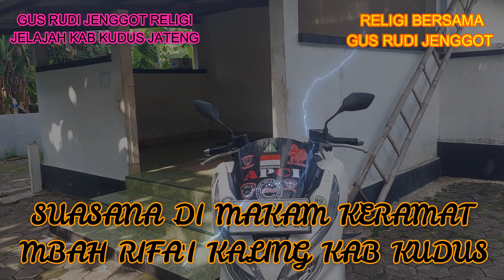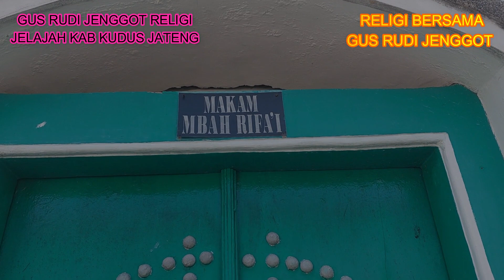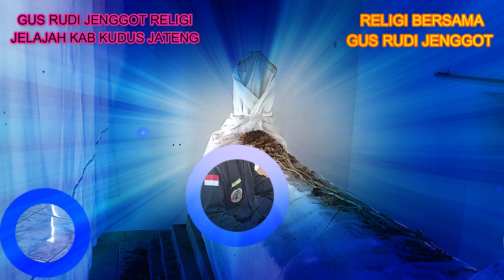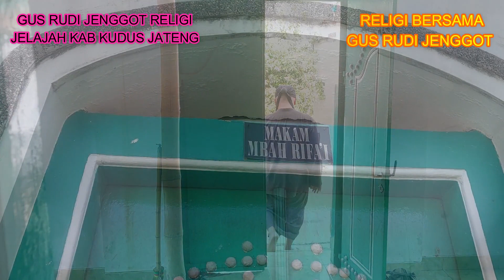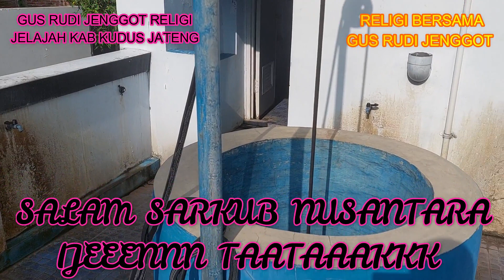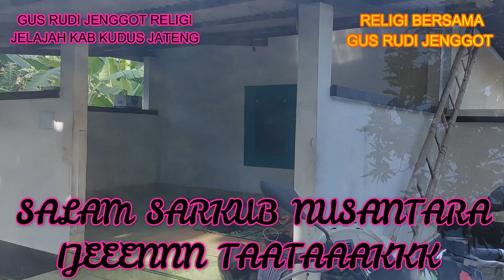0355 # PENAMPAKAN HARIMAU HITAM PENJAGA MAKAM KERAMAT MBAH RIFAI DI KLALING JEKULO KAB KUDUS JATENG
MAKAM KERAMAT MBAH RIFAI TERLETAK DI ANTARA DERETAN KEBUN DAN RUMAH WARGA DI POJOK ATAU UJUNG DESA KLALING DENGAN DESA JEKULO KABUPATEN KUDUS JATENG
              SEMOGA PERJALANAN RITUAL DAN WISSTA RELIGI BERSAMA SAYA BERZIARAH KELILING NUSANTARA INI MEMBAWAH BERKAH BAROKAH BUAT KITA SEMUANYA